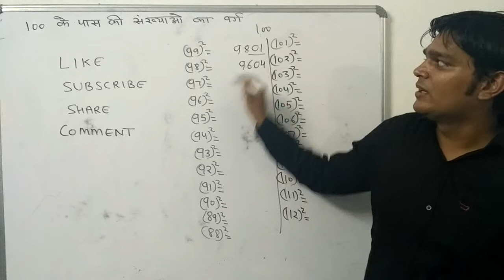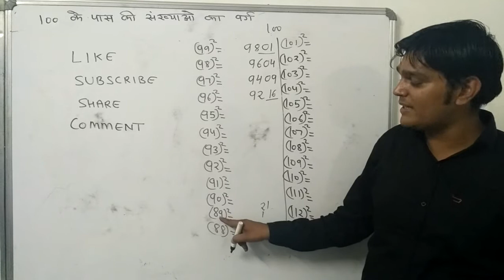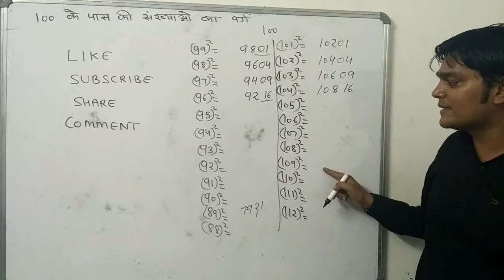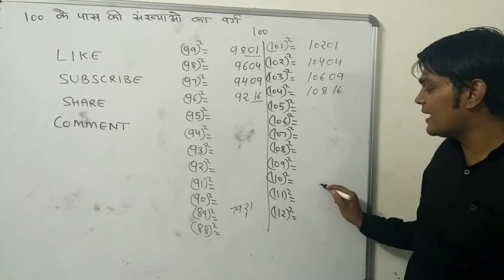Tricks to find squares of nos. Nearest to 100 in hindi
Join my page on Facebook ARVIND KAUSHIK MATHS CLUB